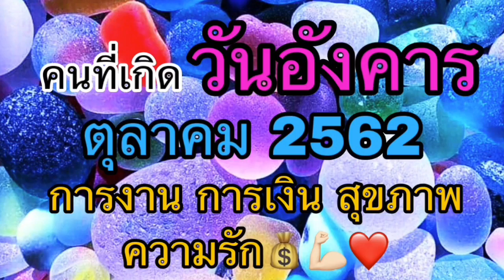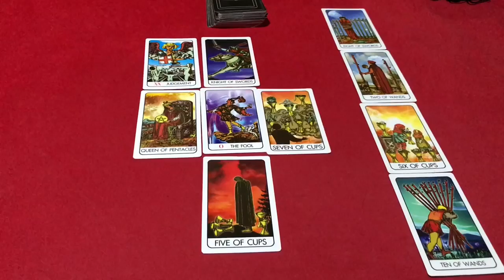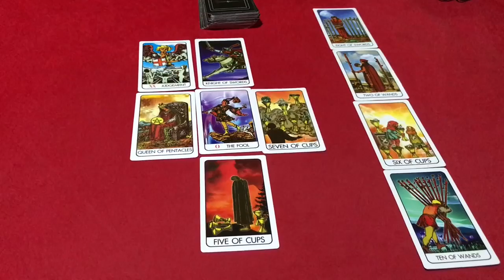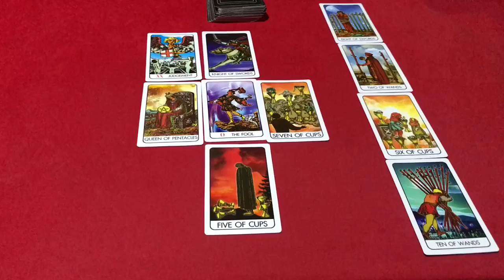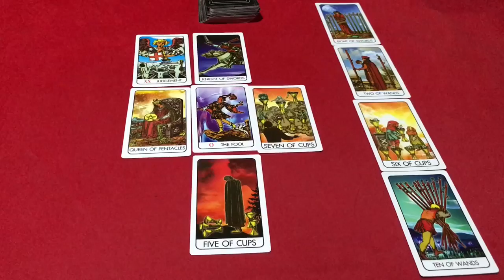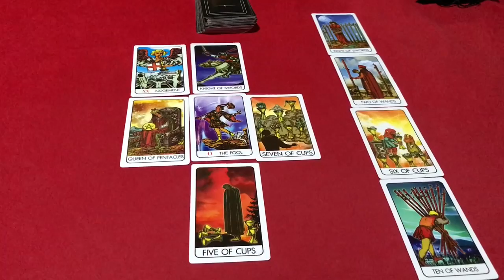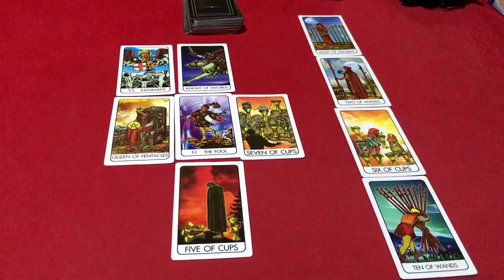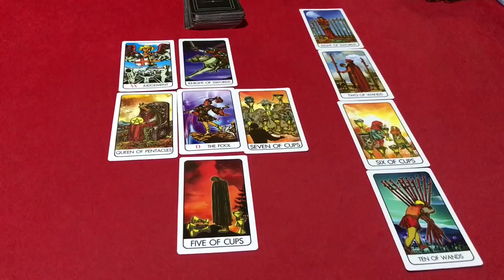✨คนที่เกิด วันอังคาร ประจำเดือน ตุลาคม 2562 โดยคุณปภาวรินท์✨